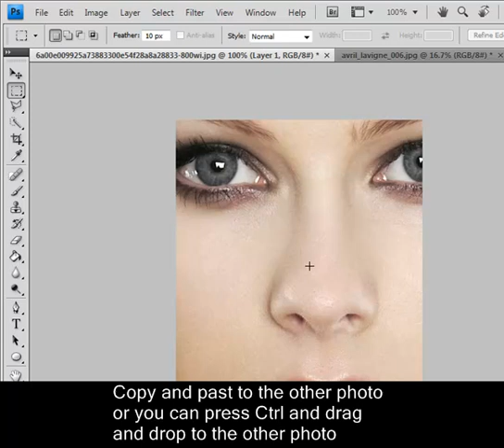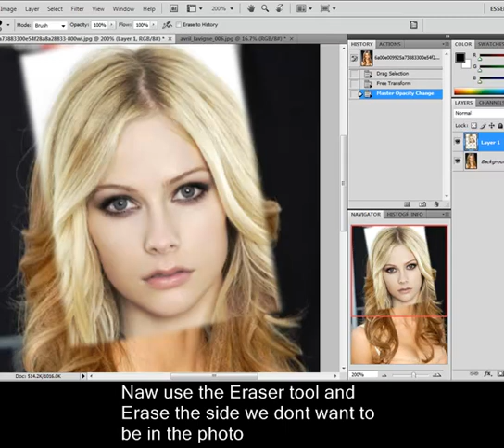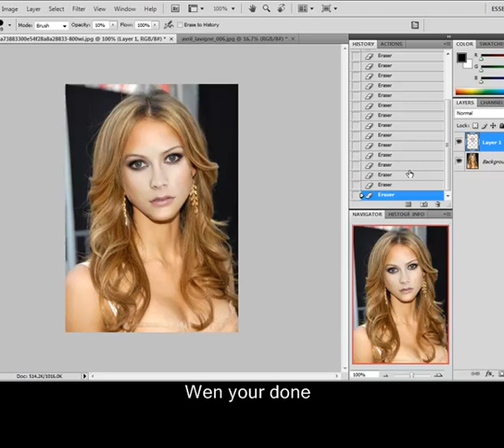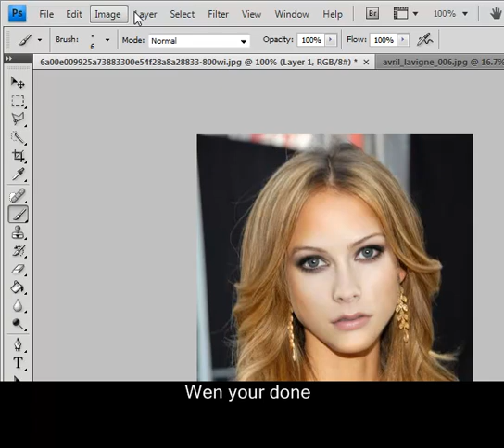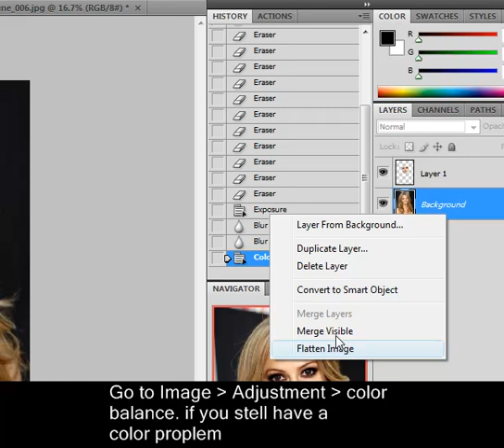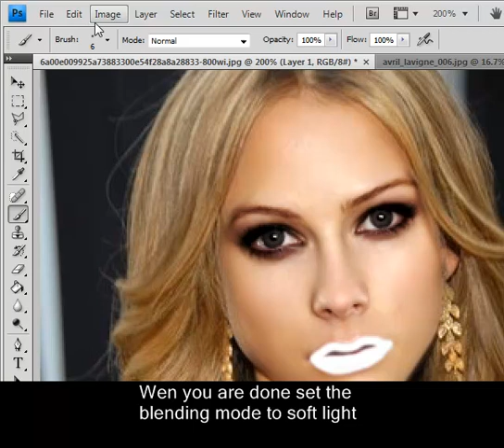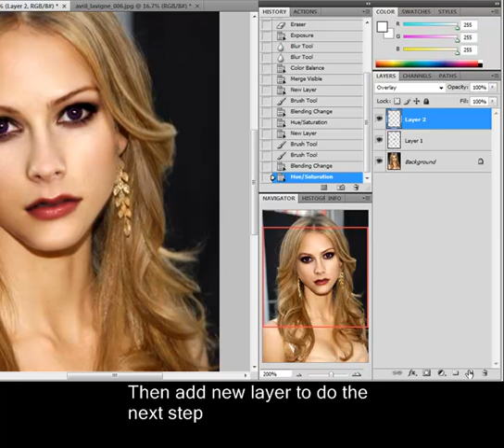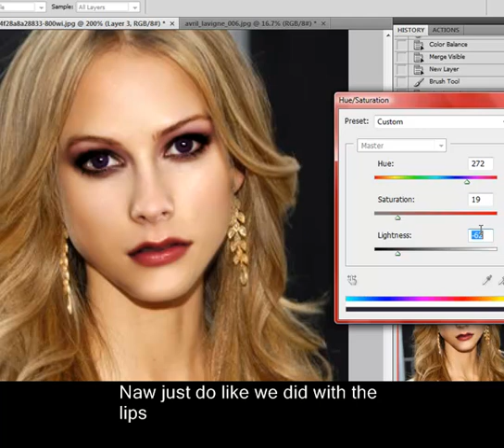Photoshop CS4 tutorial : How to Swap Faces and Makeover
I will teach you ^_____^

Ask me for more tell me what you need to no and then i will make more tutorials!!!
to help you people!